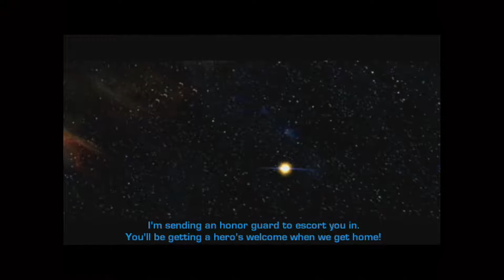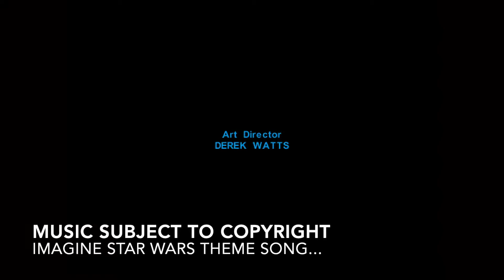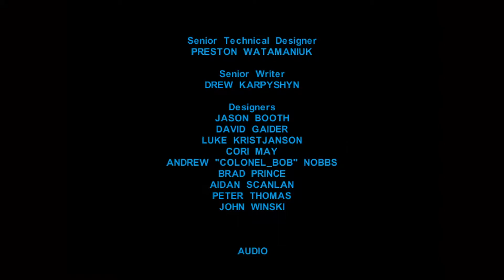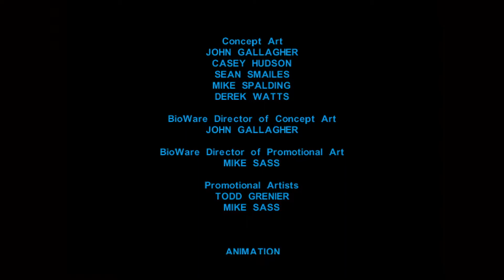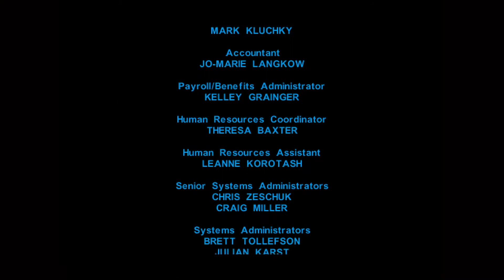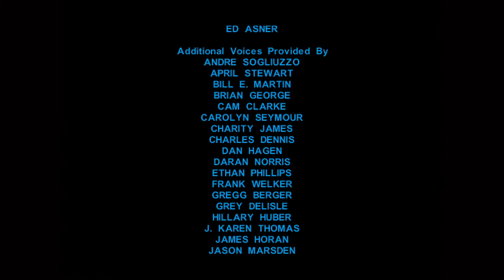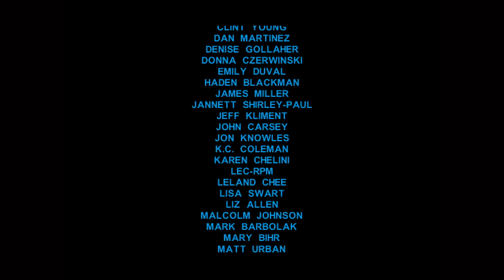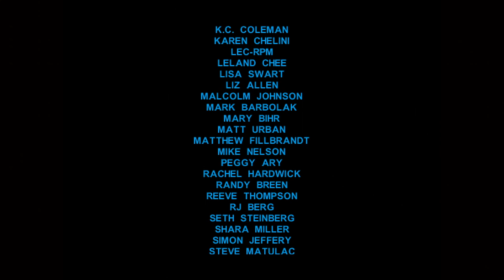Star Wars Knight Of The Old Republic Xb1 Playthrough | Darth Malak & End Game! | Ep 63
Knights of the Old Republic is over!